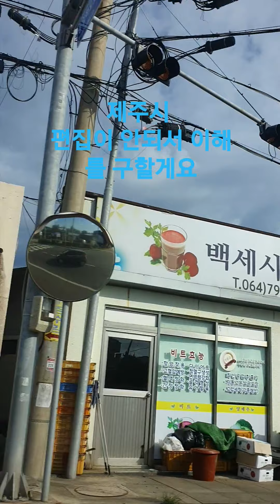탑골선교회 정복자 목사